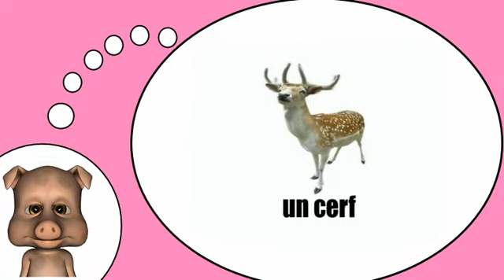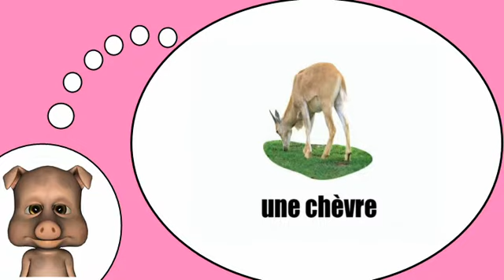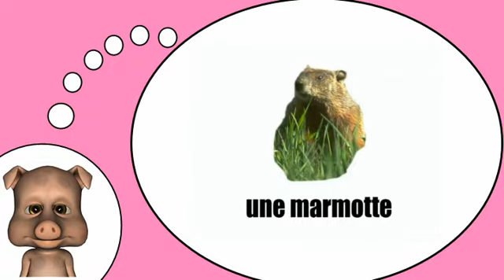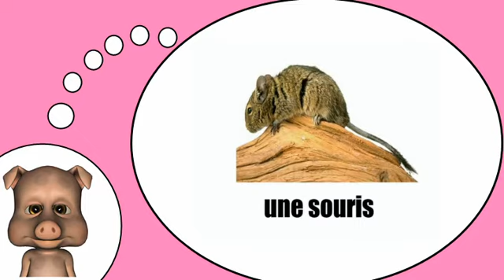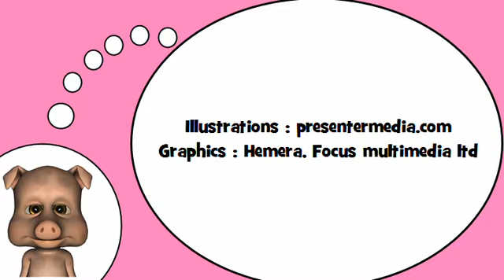Les animaux = Vol 1